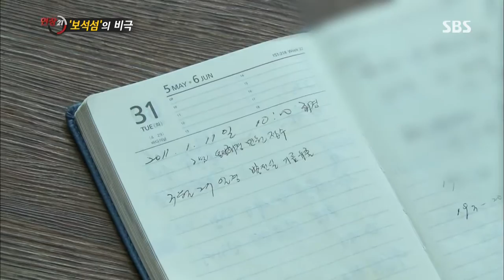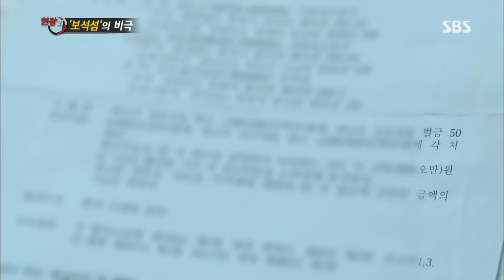[SBS 현장21] 130820 #6(7)